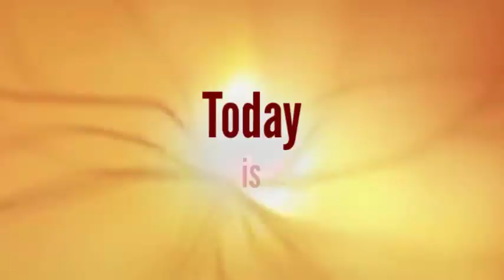Electric Night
Electric Night Birthright: Insights and Activations

Electrify Action to Deepen your Inspirational Dreams for Initiating Purpose and Designing Destiny